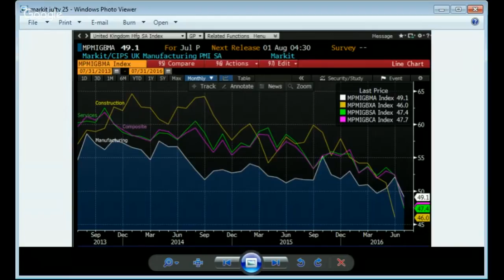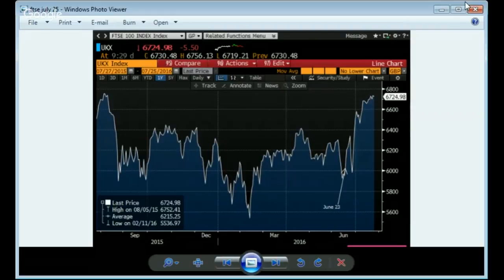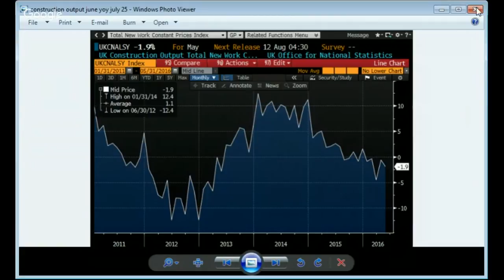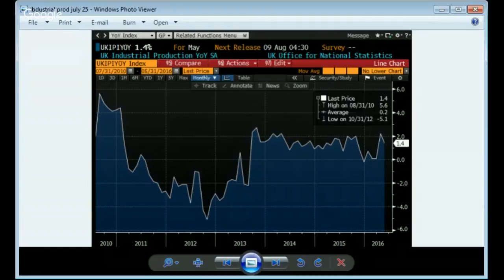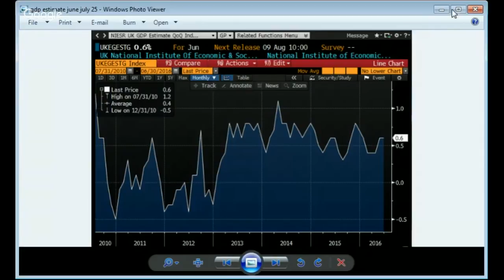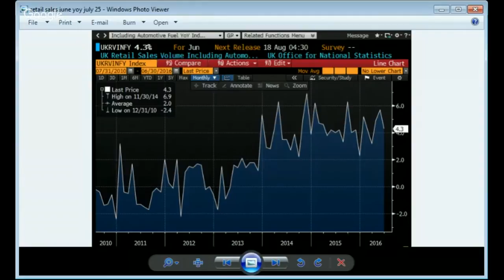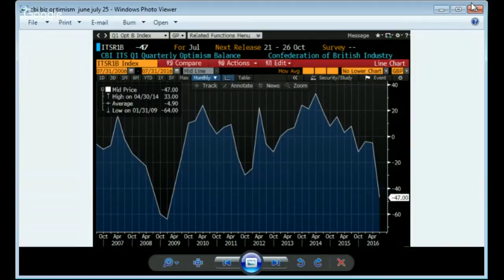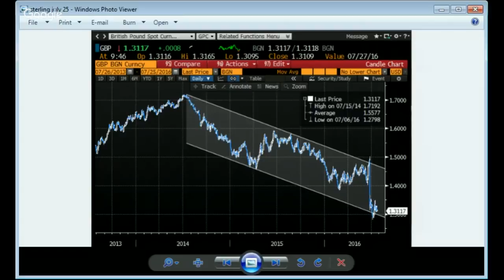WorldWideMarkets - The Likely Economic Effects of Brexit July 25, 2016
Now that the hysteria over the British vote to leave the European Union has subsided and the U.K. has a new Prime Minister dedicated to carrying out the will of the electorate we can make a preliminary assessment of its  impact on the British economy.

 The first post Brexit statistics were released on Friday by Markit Economics of London. The preliminary PMI numbers for July—manufacturing 49.1, services 47.4 and composite 47.7 were far below June’s pre-referendum figures—52.1, 52.3 and 52.4 and except for the factory number, below expectations-48.7, 47.4, 47.7. All are below the 50 division between expansion and contraction.

Does this mean the UK is fated for recession in the third quarter or at least a few months of contracting output? Much will depend on the approach to exit taken by the European Union and that will not be evident at least until the British trigger the official departure notice, Article 50, sometime next year.  If the EU decides to make an example of Britain in order to discourage other countries from leaving, the effect on the UK economy will be much more pronounced, though the same will be true for the EU economy. The only certainty is that the UK and continental economies are in for a period of uncertainty. In such an environment businesses are likely to delay investment and hiring and consumers to stall big ticket purchases. Brexit has opened a world of possibilities likely and unlikely, beneficial, harmful and negligible.

Join us as we examine the economic and political future for the UK and its former continental partners